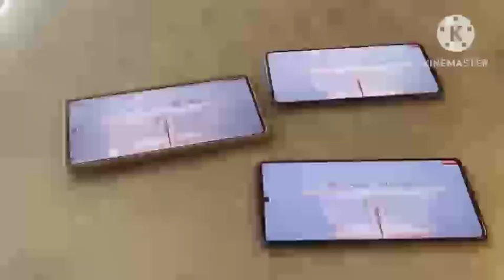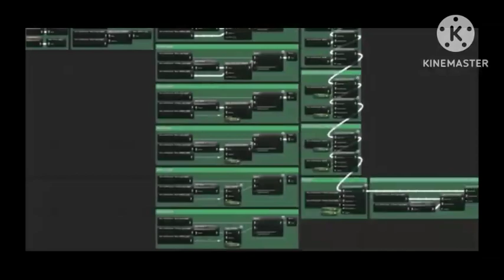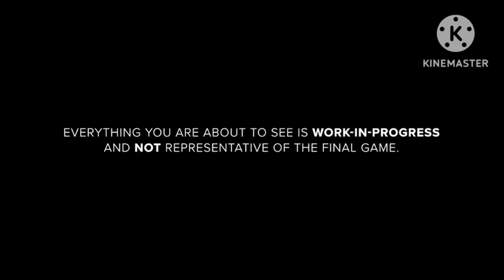Upcoming INDIAN battle royale